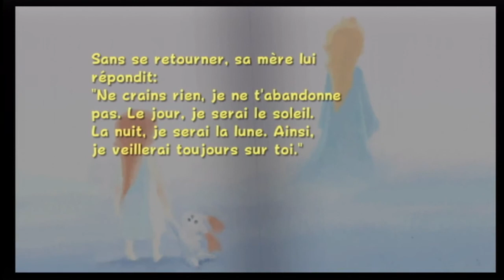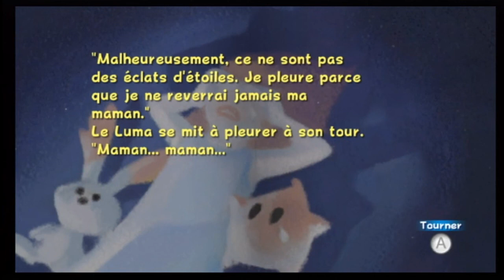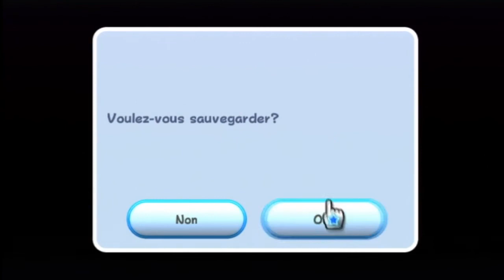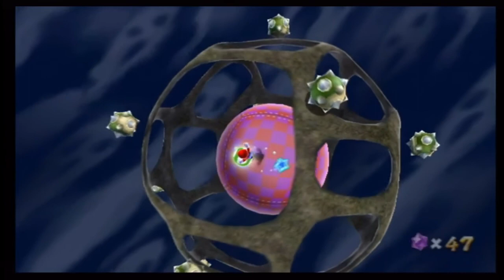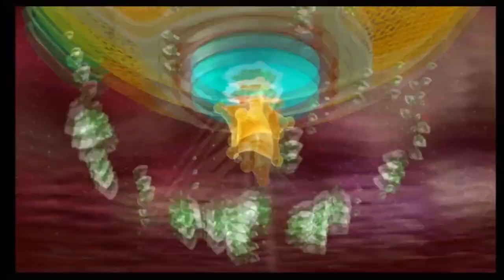Super Mario Galaxy - Walkthrough - PARTIE 5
La petite routine de Mario : bronzage à la plage saladier, petite virée avec les fantômes, battre Bowser encore une fois, tranquille !